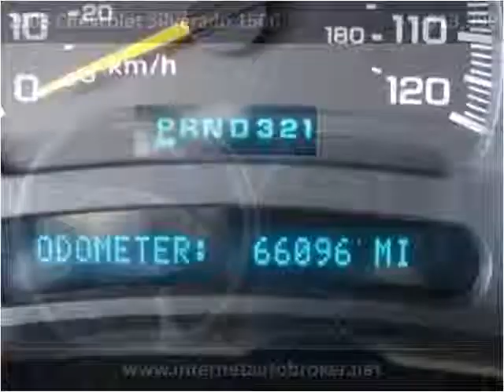2003 Chevrolet Silverado 1500 Used Cars LONGMONT CO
This 2003 Chevrolet Silverado 1500 is available from Internet Auto Broker.